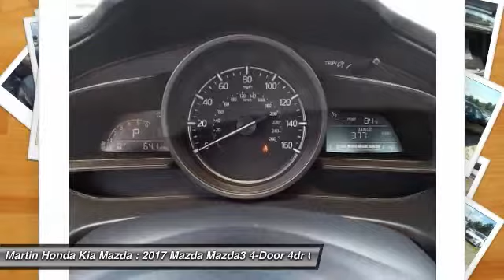2017 Mazda Mazda3 4-Door Martin Honda Kia Mazda M178495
2017 Mazda Mazda3 4-Door Sport

Don't miss this 2017 Mazda Mazda3 4-Door. It's equipped with great features. You'll want to take this 4dr car home. Make a great choice today.